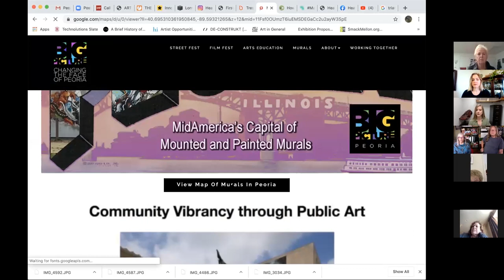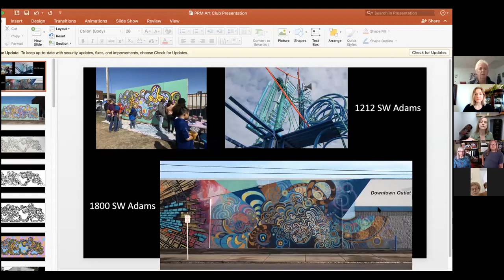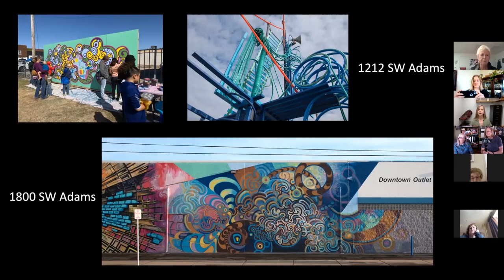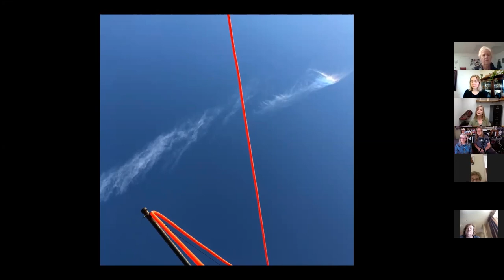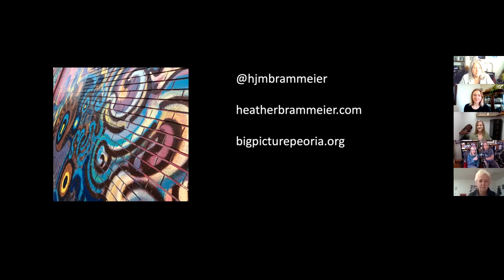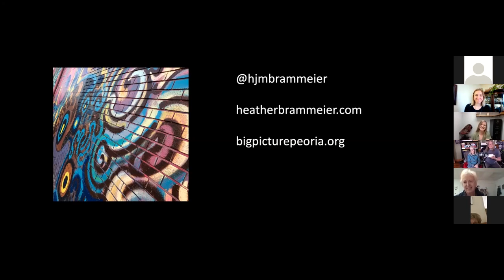Virtual Art Club | Heather Brammeier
Virtual Art Club via Zoom
Featuring artist Heather Brammeier

Art Club is a monthly meeting of people who love art. Each month we hear about a different artist or topic. We encourage artists to come talk about their own work, a style they love, or another artist they admire. Enjoy a casual discussion (with PowerPoint slides), participants are encouraged, though not required, to ask questions and discuss pieces of art presented.

This month, artist & Bradley University professor Heather Brammeier will be presenting her own work.

If you would like to present at Art Club on your own work, discuss an artist, a style, or an art movement, please email

Heather Brammeier is a painter, sculptor, and installation artist whose work continues the function of childhood play into adulthood.  Through innovative use of materials and deceptively simple design, Brammeier creates visual puzzles that invite movement in and around the artwork.  The artwork tests physical and perceptual boundaries, mirroring emotional and psychological limits.   Collaboration and connectivity play a key role in Brammeier's life as an artist and professor.  Past experience includes directing Backspace Collective NFP in Peoria.  At Bradley University, Brammeier created an international artist exchange program that brought artists from London to Peoria, in turn giving graduate students a professional artist in residence experience in London.  Brammeier created a large installation for Big Picture Peoria's 2019 Street Festival which is still on view at 1212 SW Adams Street. She also created a collaborative mural for festival-goers that will travel the Peoria area and continue to involve the community. Curator Alice Gray Stites recently selected Brammeier for Furies, Fairies, Visionaries at Pen and Brush Gallery in New York. Brammeier’s most recent award was Best in Show at the South Bend Museum of Art Biennial 29, selected by juror Miranda Lash. Brammeier also won first prize in the 2015 Rooftop Project Space Competition at Lillstreet Art Center (Chicago, IL).  Brammeier has been selected for a variety of residency programs across the country and internationally, including Yaddo (NY), Spiro Arts (UT), The Hambidge Center (GA), The Banff Centre (Alberta, Canada), and Pontlevoy Creative Residencies (France). Most recently, Brammeier spent three months in residence at International Studio and Curatorial Program in New York (summer 2018 and 2019). Brammeier is a Professor of Art at Bradley University in Peoria, Illinois.

We value your input at the museum. Please help us by taking this brief survey about this show. Thank you!